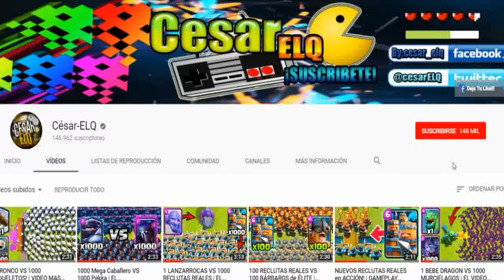CUAL ES EL MEJOR MAGO? | OLIMPIADAS de MAGOS | RETO CLASH ROYALE |1vs1| Clash Royale Olympics Wizard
NUEVO VIDEO esta vez vamos a poner a compertir a los tres magos para ver cual es el mejor espero te guste ya sabes  puedes ayudar apoyandolo con un ME GUSTA,SUSCRIBETE Y COMPÁRTELO EN TUS REDES SOCIALES. Muchas Gracias

cesarelq,mago,mago electrico,mago de hielo,nueva carta,olimpiadas de magos,cual es la mejor legendaria,olimpiadas de legendarias,olimpiadas de hermanos,cual es el mejor duo,cual es el mejor hermano,cual es el mejor gigante,cual es la carta mas rapida,reto royale,reto clash royale,clash royale olympics,legendary card,deck,clash royale,clash,royal,wizard,electro wizard,ice wizard,mago de hielo vs mago,mago electrico vs mago de hielo,olimpiadas en equipo,which is the best wizard clash royale,los 5 mejores mazos de la nueva actualizacion